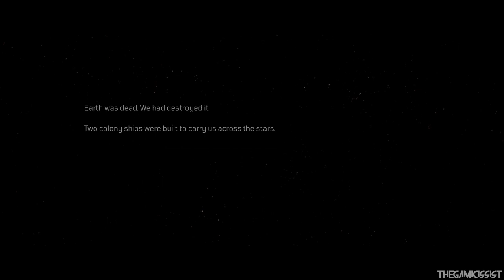Outriders PS5 Gameplay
This video shows the PS5 gameplay of a new upcoming game called Outriders.

Outriders is an upcoming cooperative role-playing third-person video game developed by People Can Fly and published by Square Enix's European subsidiary. It is set to
be released on April 1, 2021 for Microsoft Windows, PlayStation 4, PlayStation 5, Xbox One, Xbox Series X/S, and Stadia.

Outriders is a third-person shooter mixed with elements from role-playing games. In the beginning of the game, players create their custom characters and choose from
four classes, each of them has unique abilities that the players can utilize. The four classes include Trickster, which has the ability to manipulate time, the

Pyromancer, which can manipulate fire, the Devastator, which can unleash seismic attacks, and the Technomancer. These special skills have a short cooldown time and can

be combined with other skills for maximum effects. The game features a skill tree that allows players to unlock and upgrade their skills.

Players can use different weapons such as shotguns and assault rifles to defeat enemies, and firearms can be customized with weapon mods. Players can hide behind cover

to shield themselves from enemy attacks, though health will only regenerate if the player manages to hurt or kill enemies. Players combat both monsters and human

enemies. As the player progresses, the world level (the game's equivalent to gameplay difficulty) will increase. If the world level is high, it is more likely for the

player to get high-end loot from defeated enemies.

The game incorporates various role-playing elements. As the players explore, they can explore different hub areas, talk to non-playable characters and complete side

missions. In cutscenes a dialogue tree allows to decide the outcome of some conversations, though it does not affect the story's progression. The game can be played

solo, but players can also complete the game together with two other players.